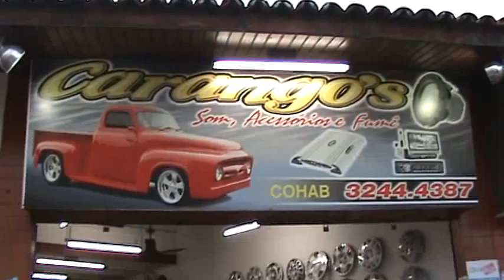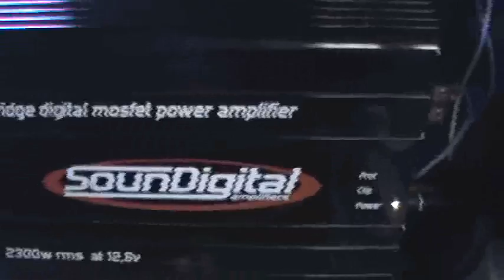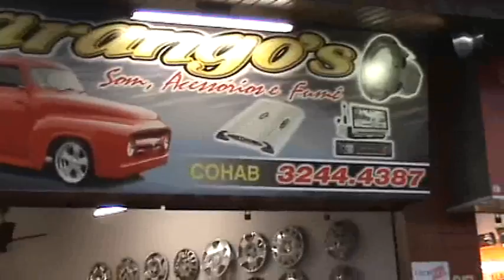CARANGOS PICKUP STRADA PRATA SOUNDIGITAL SD2300 1DRACILREPRESENTAÇÕES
a soundigital é uma empresa pioneira em amplificadores digitais automotivos,tem cerca de 14 anos de existencia,desenvolvido pelas mãos de engenheiro em mecatronica juliano anflor e irmão gêmeo vinícius anflor,hoje os amplificadores sd está em diversos paises da europa,america do norte,ásia,america do sul e outros.
E o último lançamento sa soundidigital amplificadores para reafirmar como pioneira amplificador SD25kd 25.000 rms em 24 volts patente requerida